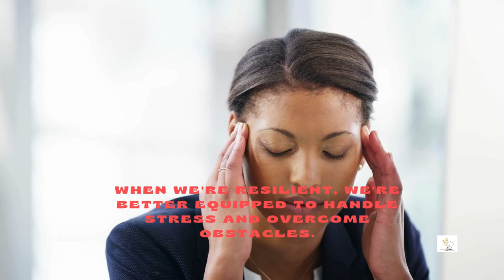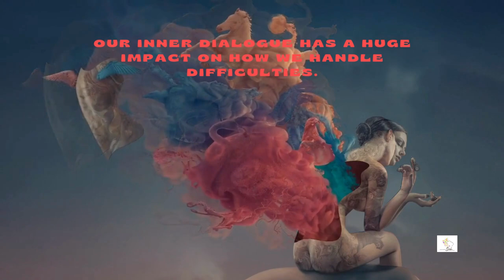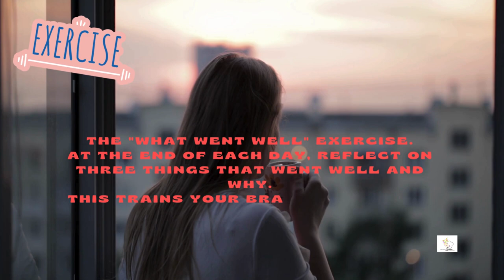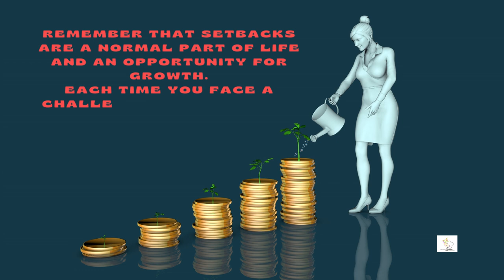How to Build Mental Resilience (Self-Improvement)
In this enlightening video, we explore how to build mental resilience and enhance your self-improvement journey. Discover the power of a growth mindset and learn how self-care plays a crucial role in developing emotional resilience. We delve into mindfulness techniques and mindfulness meditation practices that can transform your daily life, helping you cultivate a positive mindset.

Join us as we discuss the importance of having a robust support network and community support in your personal growth. Understand how a supportive community can foster wellness and enhance your resilience strategies. We share transformative habits that not only promote personal development but also contribute to a resilience mindset.

Whether you're looking to strengthen your mental resilience or embark on a new wellness journey, this video provides valuable insights and practical tips to help you thrive. Embrace the journey of self-improvement and unlock the potential within you! Tune in now and start building a resilient you!

Start building your resilience today and embrace the power of bouncing back!